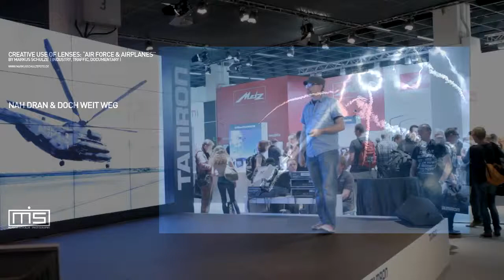Vortrag: "Aspekte der Objektivwahl" (Tamron/Photokina `14)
Zur Photokina 2014  gab ich im Rahmen eines Vortrags auf der Tamronbühne  einen Einblick in meine Arbeit innerhalb der Luftfahrtbranche . Der Schwerpunkt des Vortrags war der Einsatz der verschiedenen Brennweiten sowie die Anforderungen an Objektive in den unterschiedlichsten Situationen. Dabei sind viele kleine Infos und Tipps, die auch für "Nichtfliegerfans" interessant sein dürften. Der Vortrag wurde nur nebenbei gefilmt. Ich bitte den Ton und die Aufnahmequalität zu entschuldigen. Viel Spaß dabei ...